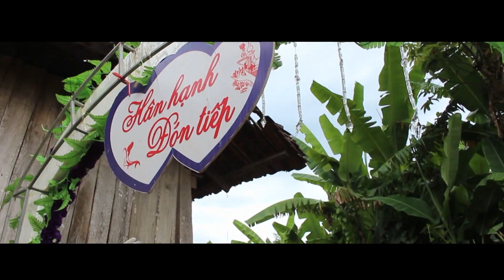Đám cưới Lạng Sơn Hoàng Mạnh & Lương Trà 18 - 7 - 2018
Thành Thông Media Chuyên Quay Phim - Chụp ảnh
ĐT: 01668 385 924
Trang wep ảnh đẹp Thành Thông Photographer.